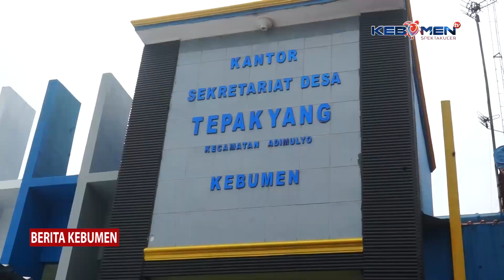Petani Desa Tepakyang Dibantu Benih Padi Varietas Inpari IR Nutri Zinc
Berita Kebumen Edisi Sabtu, 2 Desember 2023

Menjelang musim tanam pertama, petani Desa Tepakyang, Kecamatan Adimulyo, menerima bantuan benih padi varietas Inpari IR Nutri Zinc dari Kementerian Pertanian. Varietas Inpari IR Nutri Zinc yang kaya akan kandungan zinc, diberikan untuk mendukung percepatan penurunan stunting.